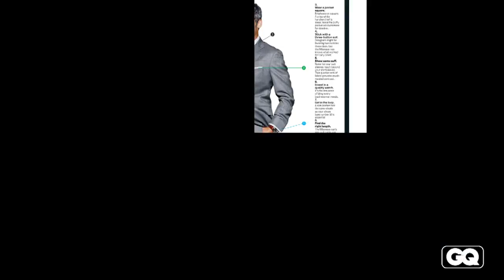What Brown Shoes Can Do for You – Rules | Style | GQ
Want to look as sharp as the models in GQ? Now you can. Check out all of the GQ Rules videos to learn what it takes to dress, groom, and act with style.
 Starring: Adam Rapoport and Domenico Vacca
 Featuring: King Khan

 GQ's Adam Rapoport and Jim Moore teach you how to amp up your fashion style in 30 days.

Featuring: King Khan